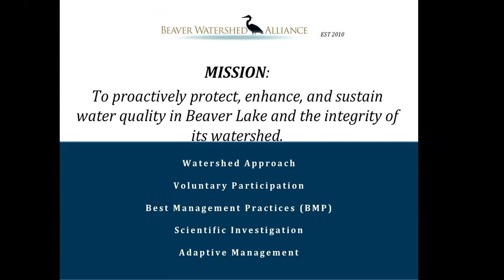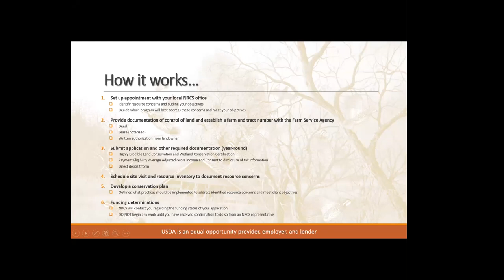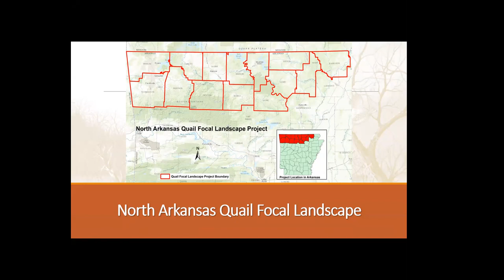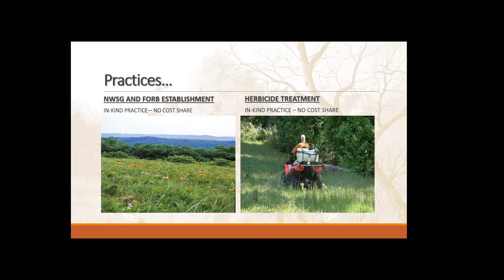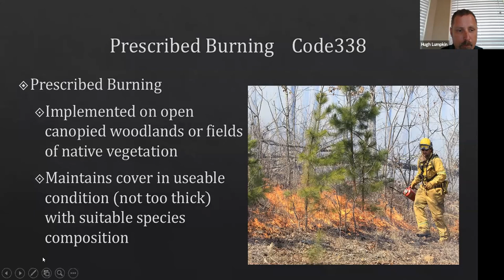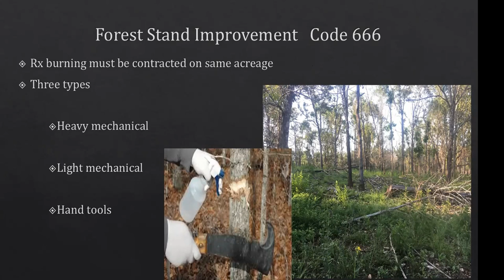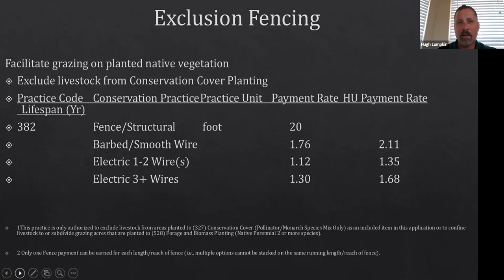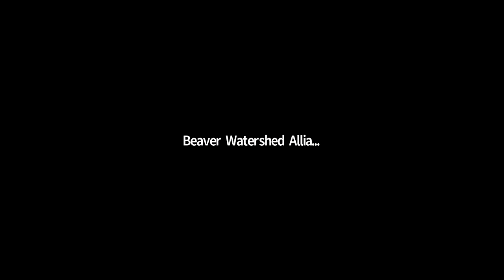Wildlife Management for Landowners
Come learn about managing your land for wildlife! Managing land for wildlife has multiple benefits, including more economic opportunities for landowners, greater land productivity and sustainability, and clean water. Representatives from Quail Forever and Arkansas Game & Fish Commission talk about how landowners can manage their timber and pasture land for wildlife. There are a multitude of different conservation and best management practices that you can use to improve your land for wildlife, and these practices change depending on what wildlife (e.g. pollinators, turkey, etc.) you are interested in attracting. Topics that are covered include forest management, grassland management, and cost-share opportunities.

The West Fork White River Watershed RCPP Project is a voluntary program that provides financial and technical assistance to agricultural producers for addressing water quality concerns in approximately one-third of the West Fork White River Watershed including Dye Creek, Rock Creek, West Mountain Branch and Ward Slough sub-watersheds in a portion of Washington County.